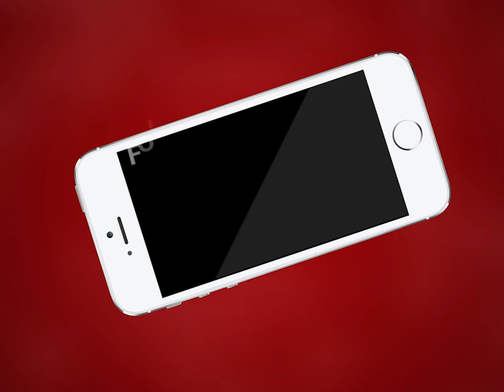AJMER NEWS | कांग्रेस की अहिंसा पद यात्रा | MTTV INDIA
कांग्रेस की अहिंसा पद यात्रा
 कांग्रेस राष्ट्रीय सचिव विवेक बंसल पहुंचे अजमेर
जिला प्रभारी मंत्री प्रमोद जैन भाया भी पहुंचे साथ
कांग्रेस शहर कार्यालय से गांधी भवन तक निकाली जाऐगी यात्रा
महात्मा गांधी के 150 वी जयंती के उपलक्ष्य में निकाली जा रही है यात्रा